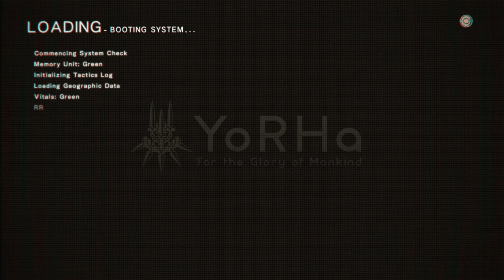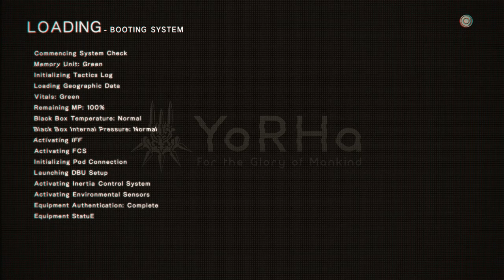NieR Automata part159